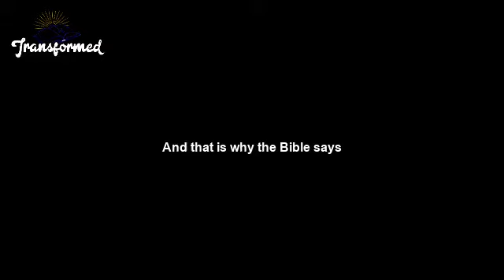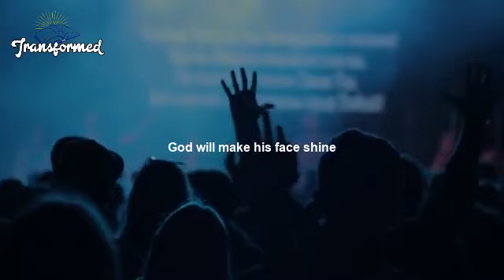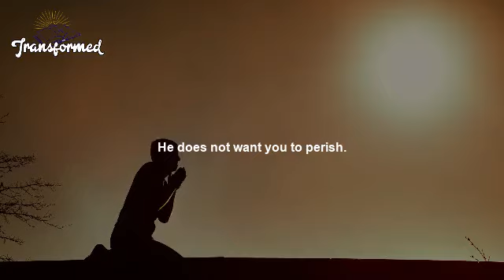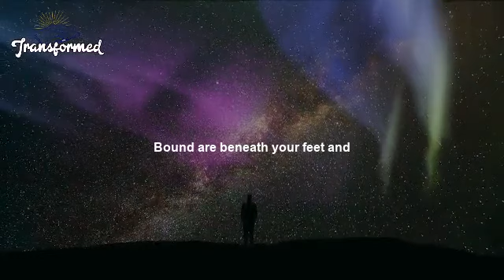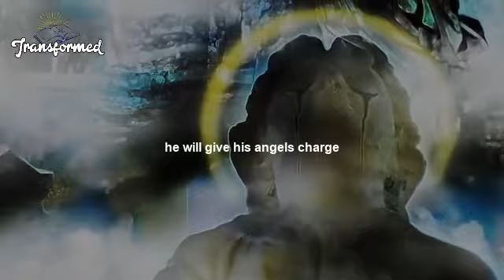A SHIFT IS COMING GOD Will FILL Your LIFE WITH BLESSINGS AND OPEN EVERY DOOR